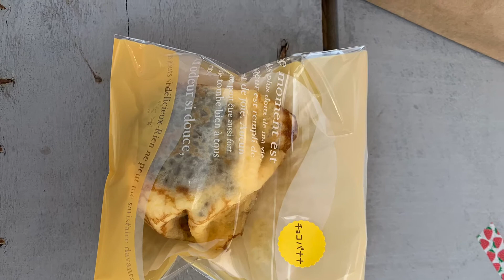キングたくのYJ#260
健康診断簡単に結果を言ってみた。しかし血圧と視力がまさかの結果で医者行き決定か？結果は今月21日。
新企画鶴岡アラートラン#1。この企画は新型コロナウイルス収束するまでいろんな飲食店を食べ巡る新しい企画です。初回は人気カフェの出前場所に行ってバナナクレープを味わってみた。